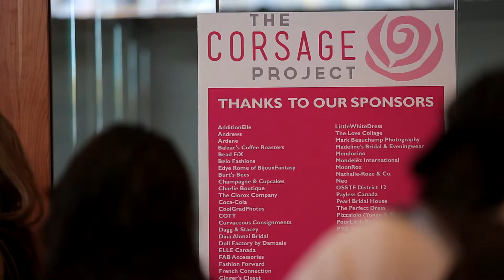The Corsage Project, Interview with Linton Carter, Children's Aid Foundation